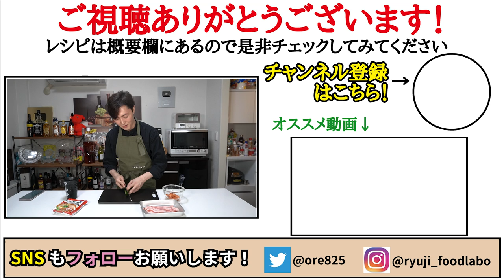サッポロ一番は『冷やし』が冗談抜きで旨い。夏にサッポロ一番を10000億倍美味しく食べる究極の調理法【冷やしサッポロ一番はじめました】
【サッポロ一番冷麵風ラーメン】

★今回のレシピはこちら↓
サッポロ一番醤油味１袋
冷水200cc
お酢小さじ2
砂糖小さじ1と半分
豚バラ肉60g
★トッピングでキムチ60g、きゅうり1/3本、付属のスパイス、半熟卵
☆仕上げにゴマ油もしくはラー油を小さじ2ほど
★お好みで

サッポロ一番醤油で作る冷麺風ラーメン
丼に付属のスープ、冷水200cc、お酢小さじ2、砂糖小さじ1半入れ混ぜ冷やしておく
麺と豚バラ肉60gを茹で、ザルにあけ冷水で冷やし、よく水気を切りスープに入れ、キムチ60g、きゅうり1/3本、付属のスパイス、ゆで卵を盛り、ゴマ油小さじ2をかけ完成

フリーBGM
DOVA-SYNDROME